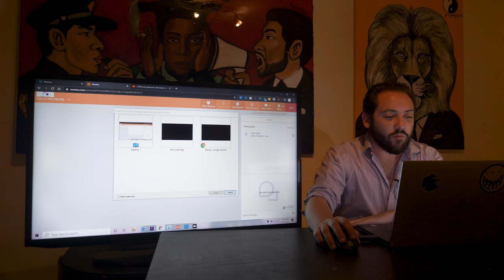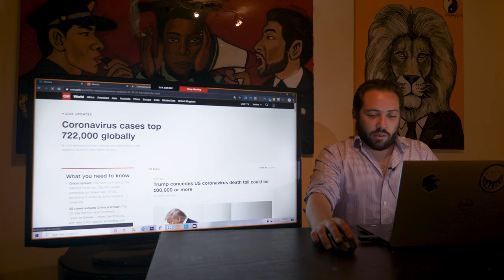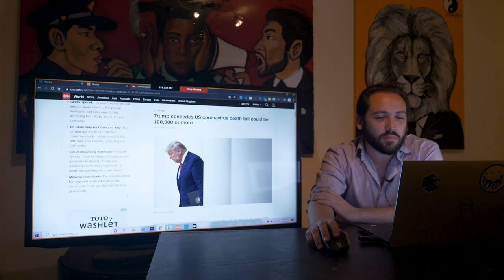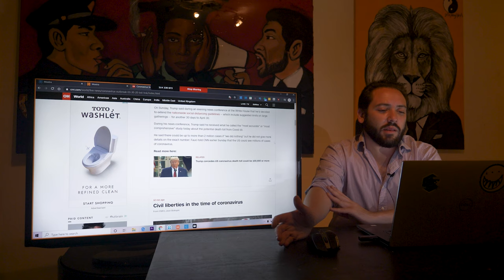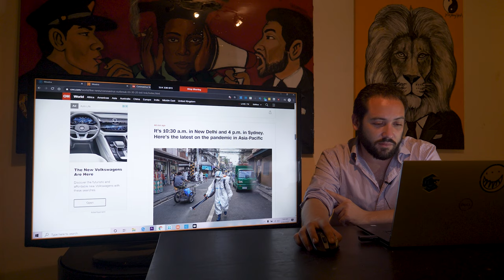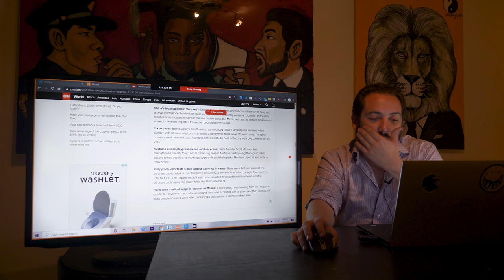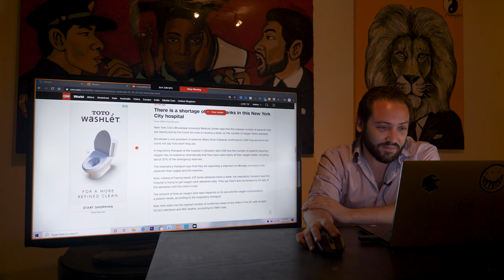Coronavirus in FLORIDA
We are all residents of Florida at Purple Fish Media and are dedicated to giving the world true and honest media coverage of this outbreak.